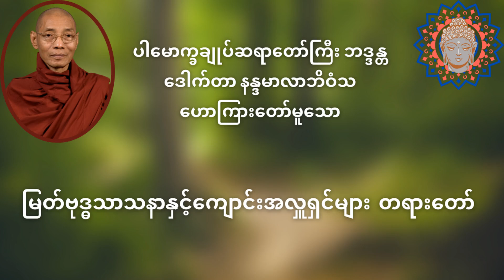မြတ်ဗုဒ္ဓသာသနာနှင့်ကျောင်းအလှူရှင်များ တရားတော်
ပါမောက္ခချုပ်ဆရာတော်ကြီး ဒေါက်တာနန္ဒမာလာဘိဝံသ ဟောကြားတော်မူသော မြတ်ဗုဒ္ဓသာသနာနှင့်ကျောင်းအလှူရှင်များ တရားတော်